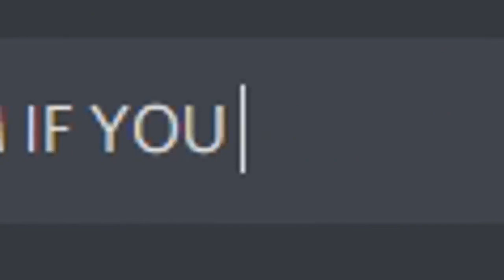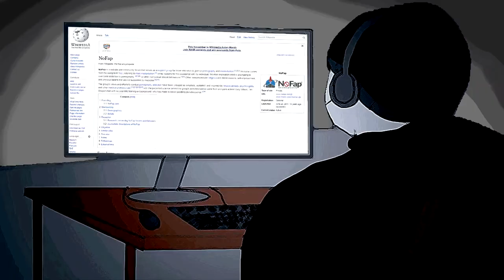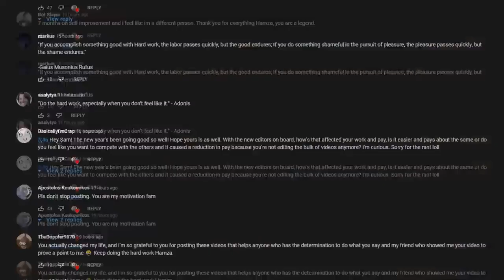How to Influence Your Friends to Get Into Self Improvement 🎯 Without Pushing Them Away